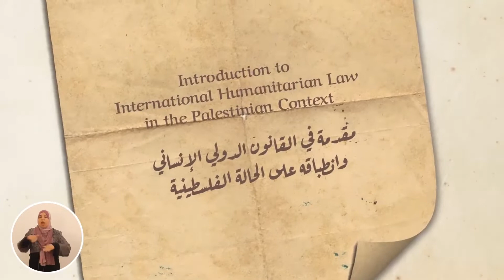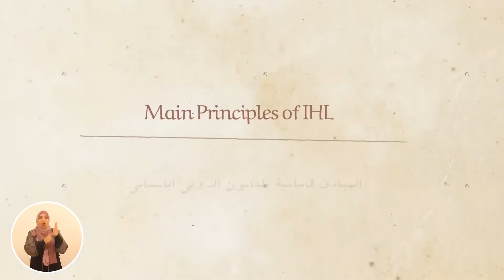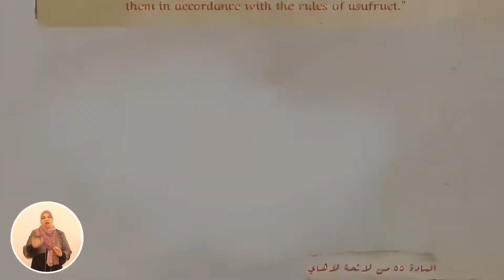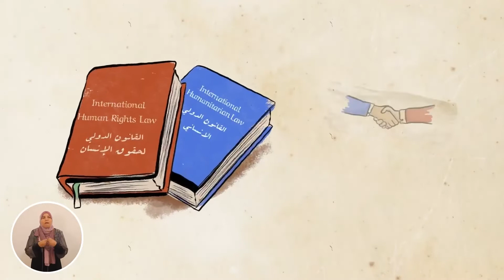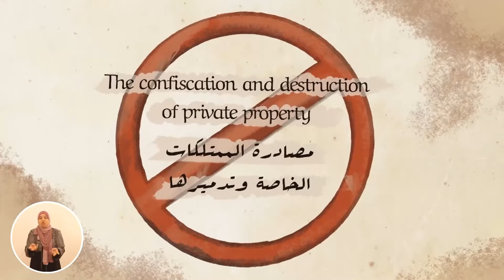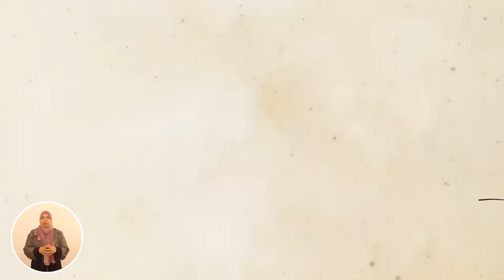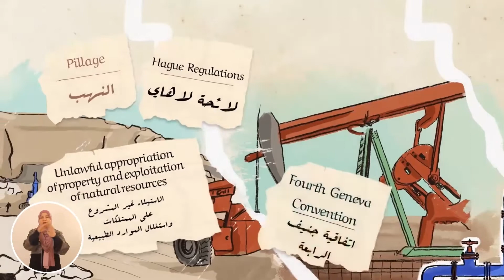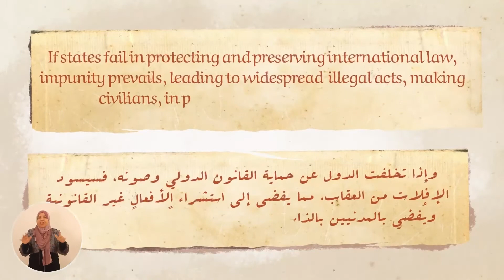مقدمة في القانون الدولي الإنساني وانطباقه على الأرض الفلسطينية المحتلة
تم اعداد هذا الفيلم من قبل فريق الحق لشرح القانون الدولي الإنساني وانطباقه على الحالة الفلسطينية وبالتحديد  في الارض الفلسطينية المحتلة. ويتخلل الفيلم شرح بعض انتهاكات القانون الدولي من قبل الاحتلال الاسرائيلي وممارساته غير القانونية بحق الشعب الفلسطيني.